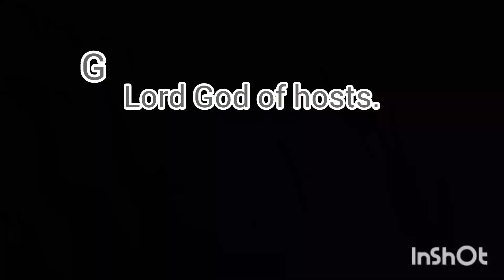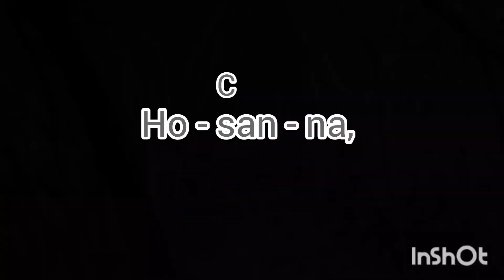Holy, Holy, Holy, Lord God of Host| Mass Of God's Mercy with lyrics and chords| Richard Cootes